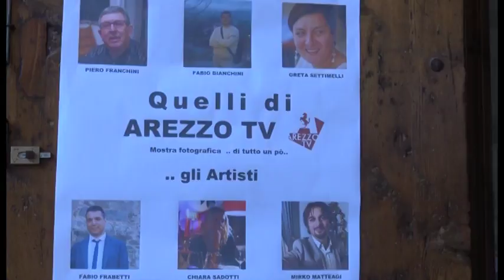Quelli di ArezzoTv, ultimo week-end per visitare la mostra in Piazza Grande